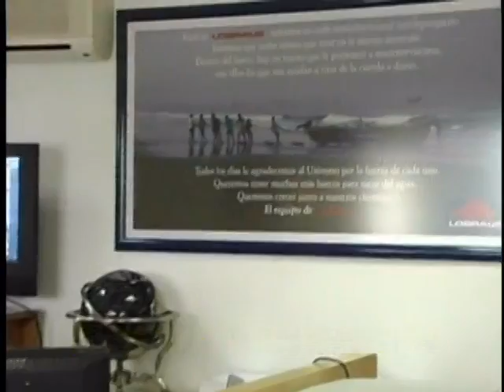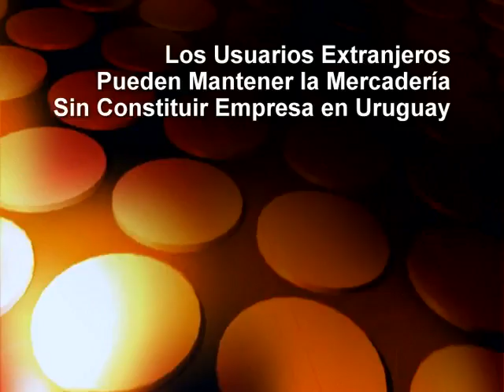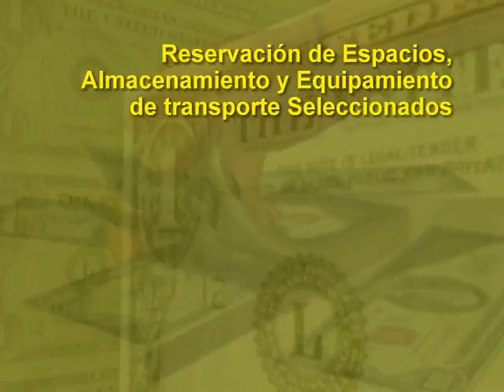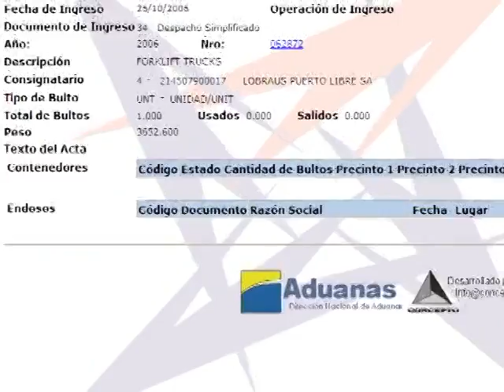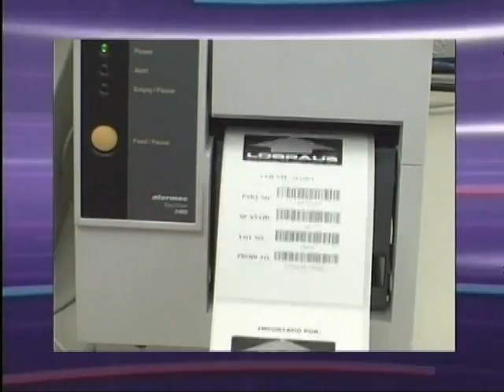LOBRAUS PUERTO LIBRE - MONTEVIDEO, URUGUAY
LOBRAUS es una empresa Norte -- americana especializada en Soluciones de Comercio Exterior, fundada por el Sr. Renato Ferreira en 1989, en Los Ángeles, CA, teniendo actualmente su sede en Montevideo, Uruguay.